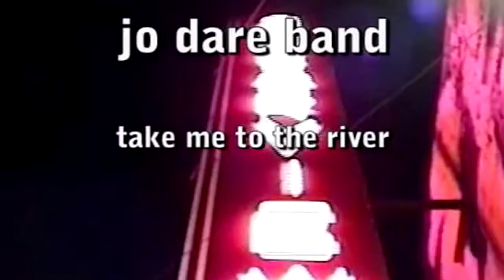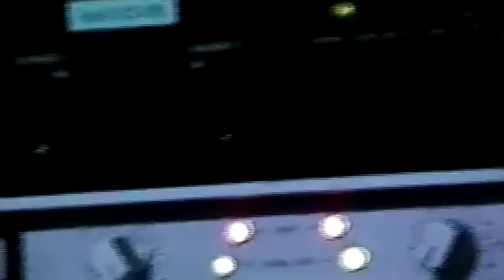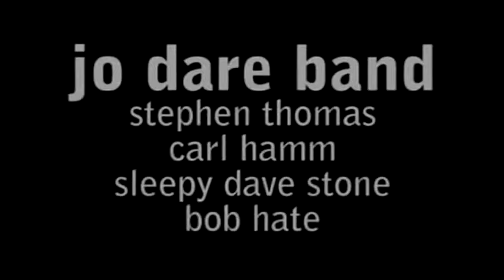Jo Dare Band - Take Me To The River